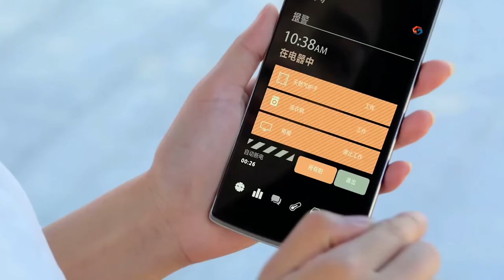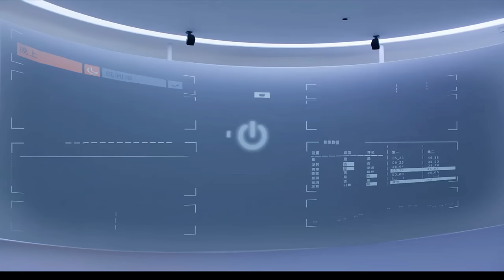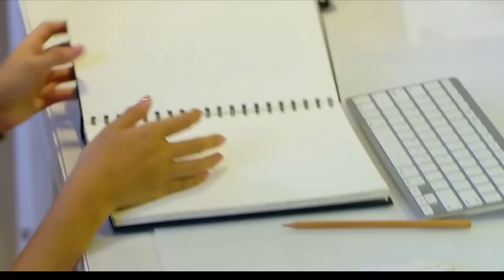【Movie】The CEO’s chest muscles attracted the boy’s attention🌈Can't control love each other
Drama name:Love & Hate with My CEO